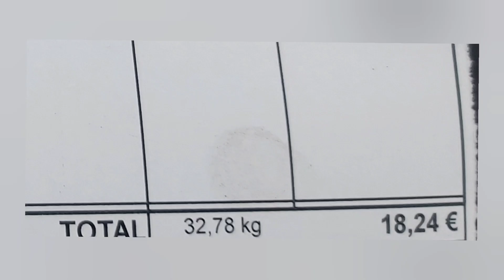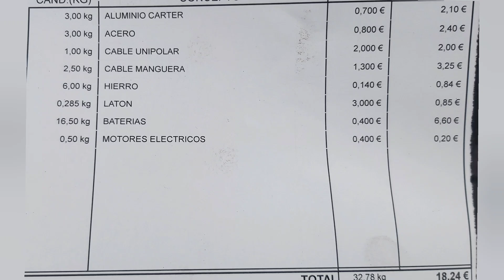Día a dia en la chatarra